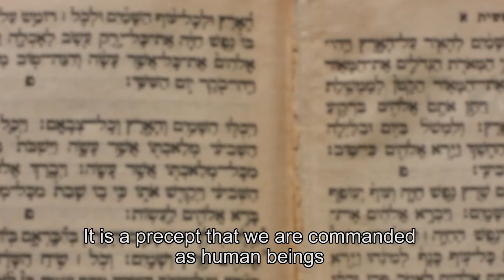Bernie Farber - CEO of the Mosaic Institute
Bernie Farber’s career spans more than a quarter century focused on human rights. In this video, he tells us about the life-events that led him to fight for justice and equality.